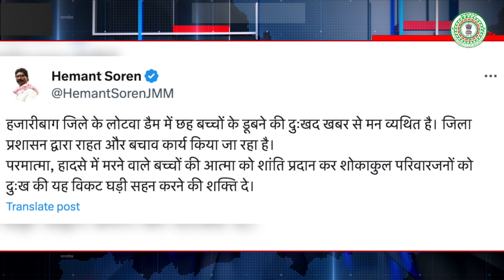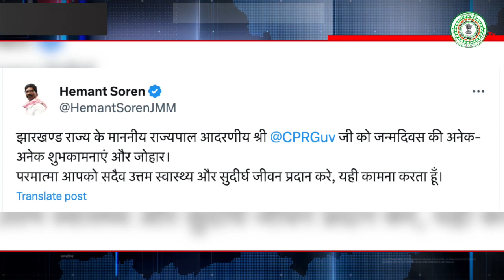jhargov साप्ताहिक समाचार : 16 अक्टूबर से 21 अक्टूबर 2023 तक झारखंड सरकार की अहम गतिविधियां